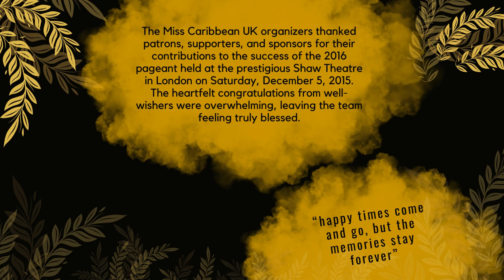THROWBACK - 2015 Miss Caribbean UK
A Decade of Excellence: Celebrating Achievements, Culture, and Community.

Every month, in celebration of our 10th Anniversary, we will be taking a look back at all of the Grand Finals. The Miss Caribbean UK organizers thanked patrons, supporters, and sponsors for their contributions to the success of the 2016 pageant held at the prestigious Shaw Theatre in London on Saturday, December 5, 2015.
The heartfelt congratulations from well-wishers were overwhelming, leaving the team feeling truly blessed

The 10th Anniversary celebration marks a significant milestone for Miss Caribbean UK, highlighting a decade of empowering women, fostering cultural exchange, and making a positive impact within communities. The organisation's journey has been characterized by moments of triumph, personal growth, and a commitment to brilliance.

The Anniversary festivities will include a series of special events and initiatives designed to honour the achievements of past titleholders, showcase the cultural richness of the Caribbean, and amplify the voices of women who have been part of this remarkable journey.

Miss Caribbean UK. “Positively Promoting the Caribbean"